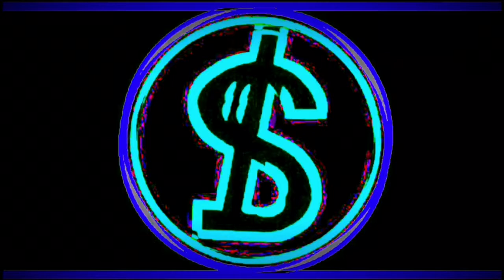VivySf by STOKEYBRO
New/ old song ! Finally got vocals recorded and I'll be putting out a 7 song ep on 11/4!!